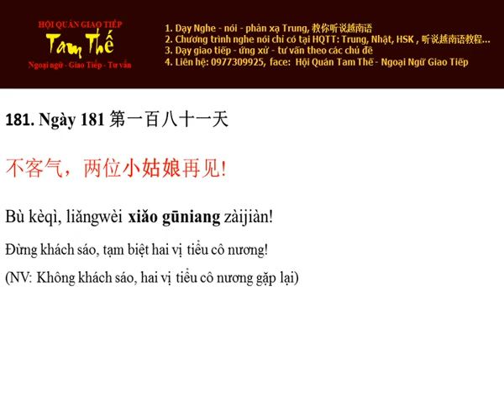Ngày 181 Không có gì, tạm biệt hai cô bé/ hai cháu - Nghe Noi Tieng Trung Moi Ngay Mot Cau